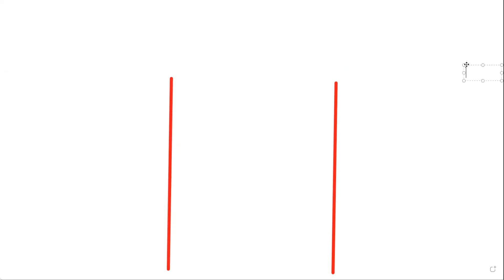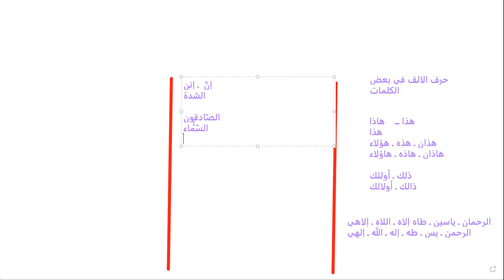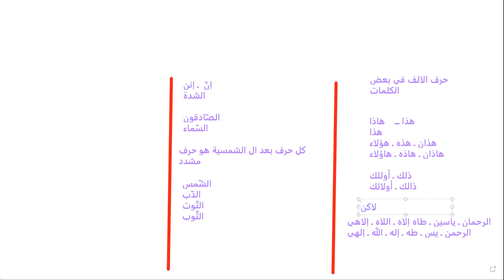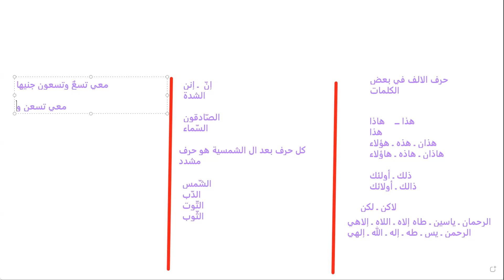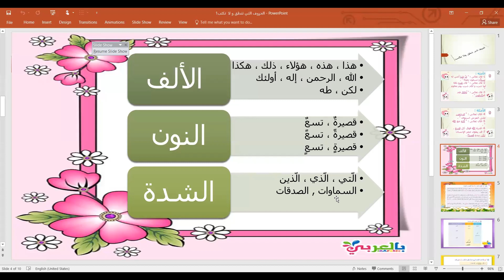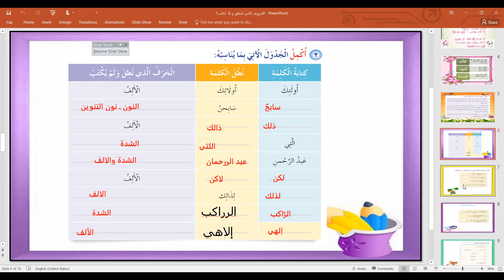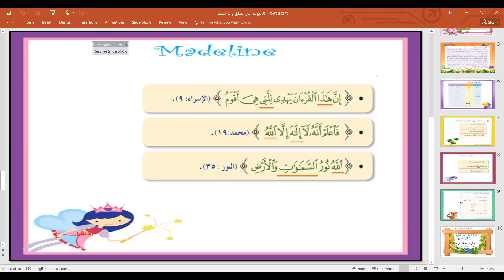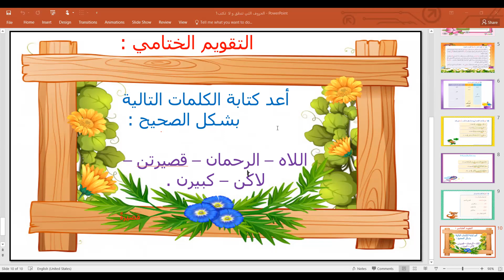أكاديمية_فهمني_الدرس - الحروف التي تنطق ولا تكتب الجزء الأول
شرح مميز لأفضل المعلمين في الأكاديمية ـ